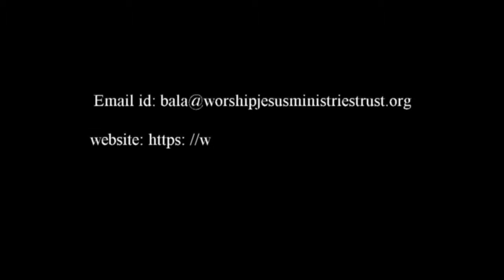OBEDIENCE BRINGS SUCCESS -Tamil - PART 1- Sis. Bala Samson